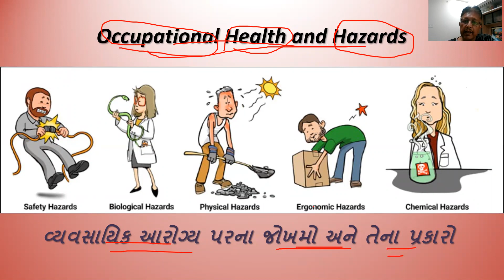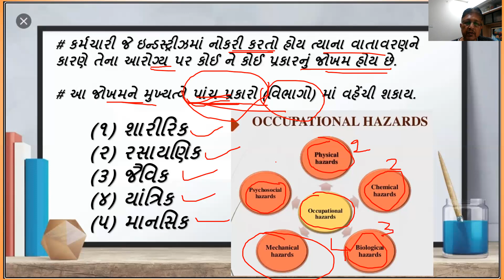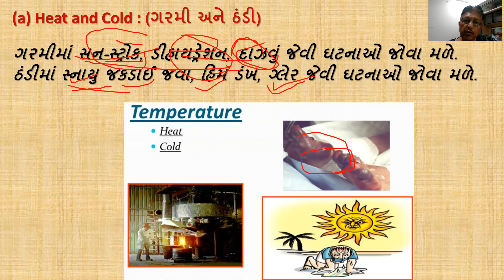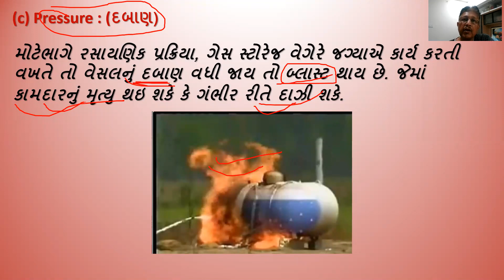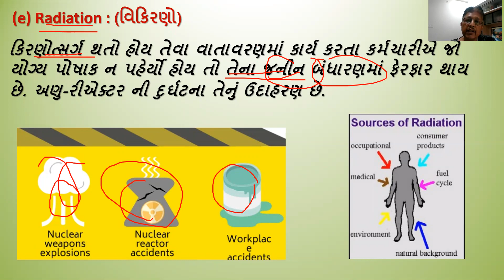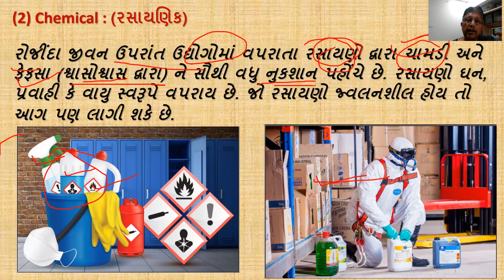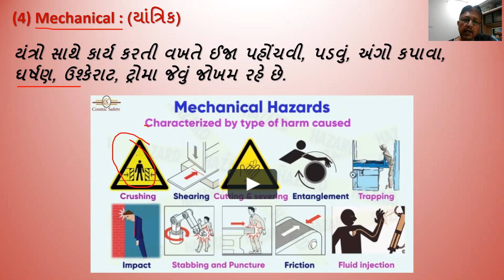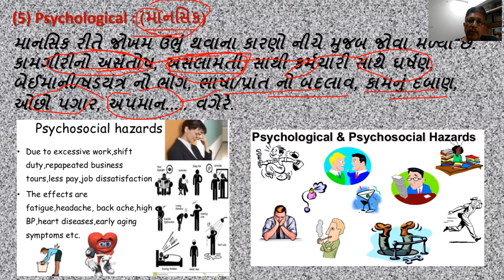Industrial Safety Part-3